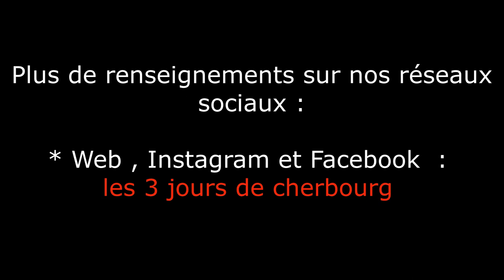Résumé étape 1 : Tourlaville - Portbail 146km / Les 3 jours de Cherbourg-en-cotentin édition 2021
Vainqueur du jour : Johan Le bon ( Dinan sport cycling  )
Maillot leader : Johan Le bon ( Dinan sport cycling )
Maillot espoir : Mathis Le berre ( Cotes d'armor-Marie Morin-U )
Maillot point chaud : Nicolas Malle ( VC Pays de Loudéac )
Maillot grimpeur : Robby Cobbaert ( VDM-Trawobo CT )
Maillot départemental : Romain Chan tsin ( Team Bricquebec Cotentin )
Maillot régional : Kévin Vauquelin ( VC Roeun 76 )
Maillot plus combatif : Matthieu Déméautis ( Océane Top 16 )
KM 50 : Mael Guégan ( UC Nantes Atlantique )